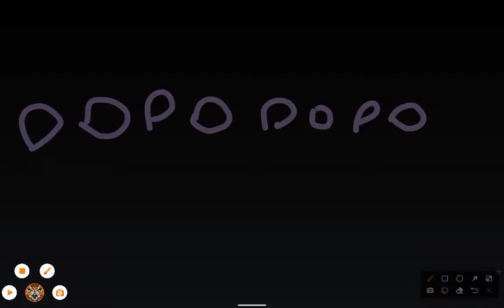Prima Eri Un Cucciolo Ora Chissà Chi...Parte 2 (Gacha Roblox) Roxalex Story🐱🐯💙🖤